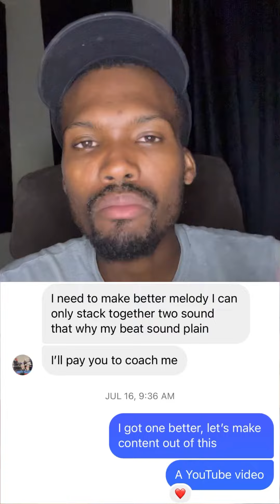I did wrong, I’m ashamed 🤦‍♂️